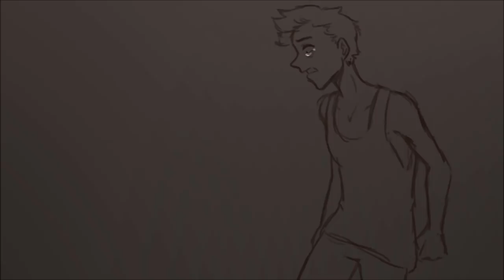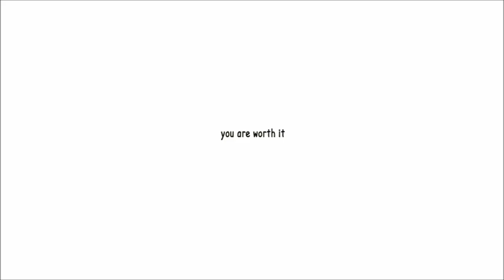Tinig *Trigger Warnings*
!!TRIGGER WARNING FOR INTENDED SUICIDE, SELF HARM, SELF DEPRECIATION!!

if you know you are going through rough changes so much you can't keep up with it, please seek help. no one will help if you don't help yourselves.

This is my group's video project for our Health and Arts subjects at school, showcasing WHO's Mental Health Action Plan

Tinig means "voice" in Tagalog.

In case you're confused with the story, Jaylou is a student with severe anxiety disorder, which in turn, brought him to shut himself from the world. We see him struggle during an average day.
But in the end, we learn that he's actually trying to better himself by getting the help he needs, that is now easier to access because of the Mental Health Action Plan.

The sounds you hear is what gives me anxiety, so you can tell I had a pretty rough time making this, it's quite half assed because I wanted it to be over so I didn't have to listen to those god awful noises.